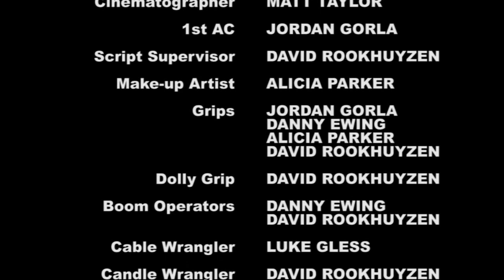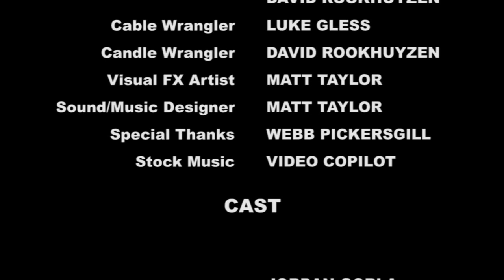Vampire Short Comedy Movie - Protection | Vampires are Awesome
This movie is a short Vampire comedy called Protection. I made it for my HD Cinematography class. I am a huge fan of Vampires, and I have this little Harry Potter Storage room under my stair case, I thought it would be funny to make a Vampire comedy short film which would utilize that little storage room. It was a fun shoot. I would do some things different, if I was going to try and shoot something like this again. Especially since it is several years later I would have used better equipment to get cleaner footage, and would have done the lighting a little differently.

Camera used: Panasonic HVX200

Are you a fan of vampires and vampire films? Let me know down below in the comments. What are some of your favorite Vampire movies? Interview with a Vampire will always be one of my favorites.